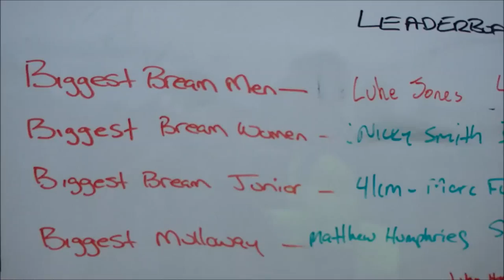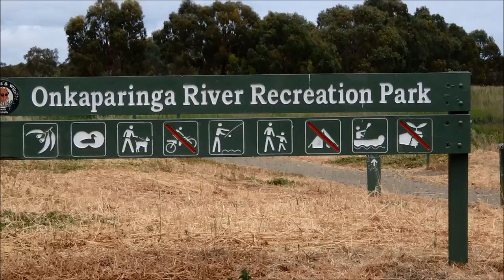OnkaStompaCompa 10 | Extra Footage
Friendly atmosphere at the OnkaStompa! It was great fun, congratulations to Mark who raised $17,000 to the Cancer Council Association in this event!!